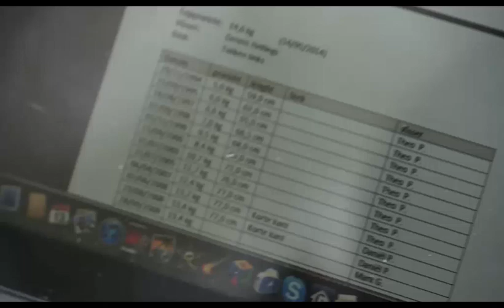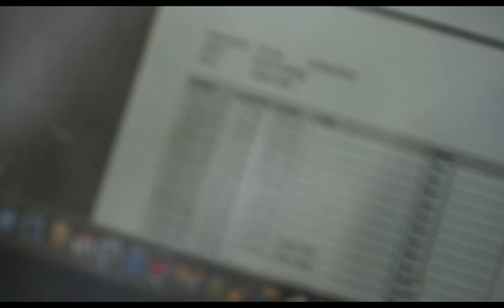Shimano sessie deel 1 met Alijn Danau, Kristof Sadonus en Mark Hoedemakers | BNLX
Alijn Danau, Kristof Sadones en Mark Hoedemakers tijdens een fantastische en bovenal hilarische sessie aan een grindkuil in Limburg. Absoluut de moeite waard om te kijken.